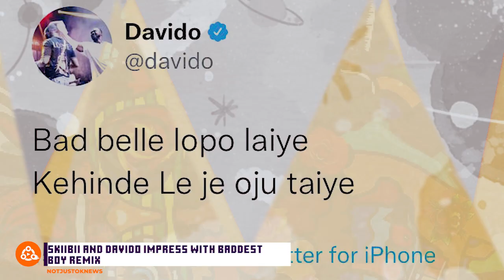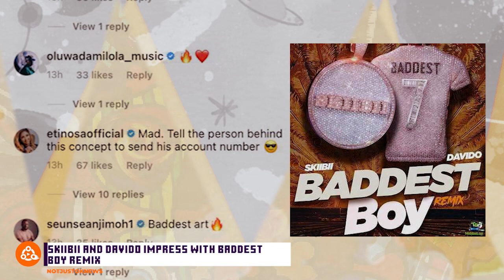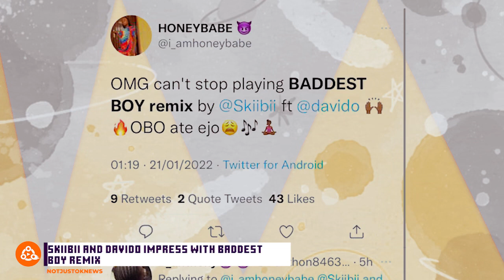Baddest Boy Remix - Skiibii ft. Davido | REACTIONS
Baddest Boy - Skiibii ft. Davido | REACTIONS